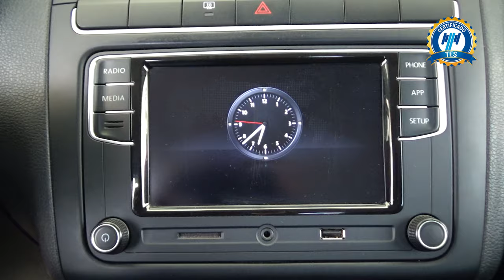Volkswagen / Polo / 2020 - 20680